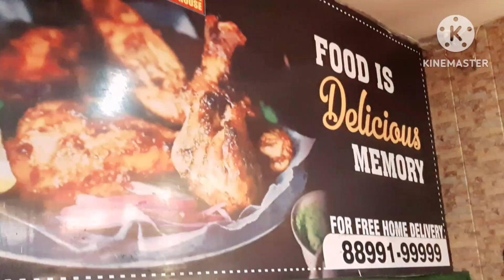taj mahal||history, nirmanam||restaurant